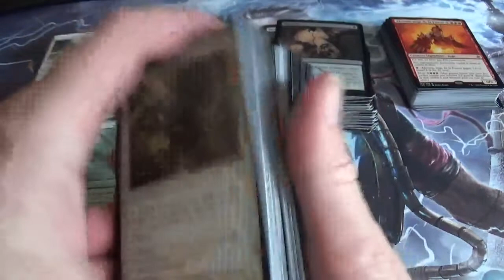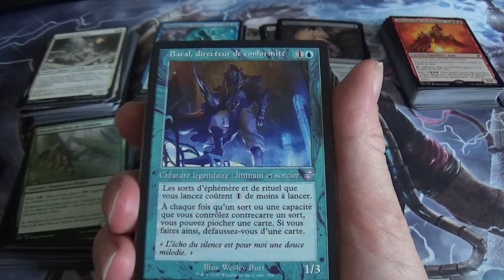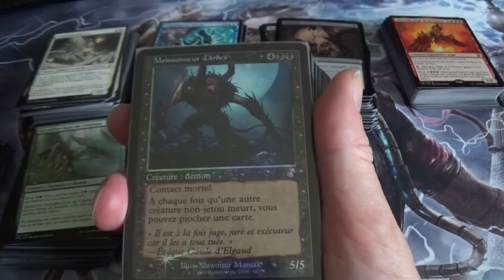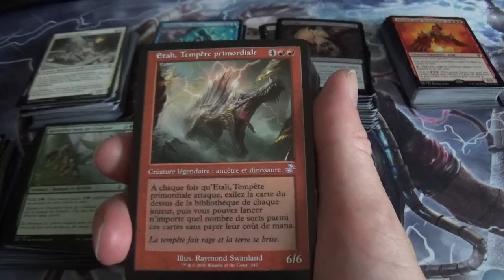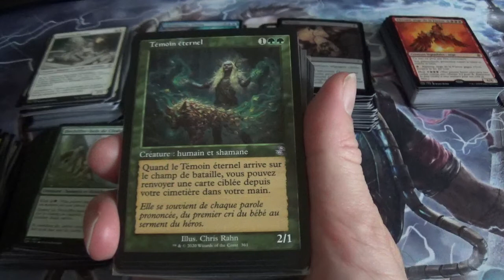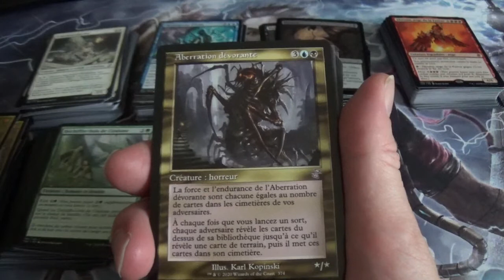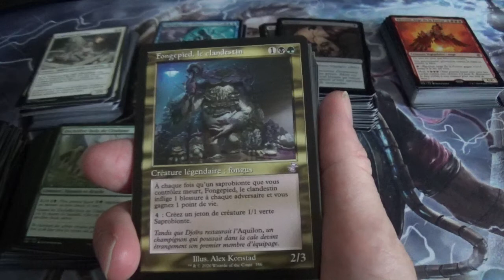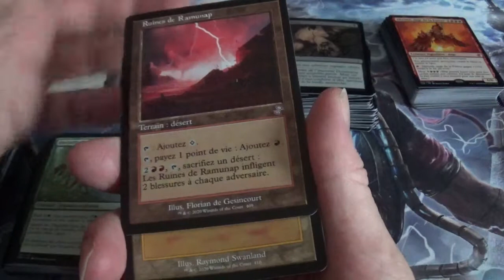Découverte des cartes Timeshifted de l'édition Spirale Temporelle Remastered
Je vous présente les cartes Timeshifted de l'édition Spirale Temporelle Remastered, cartes @mtg , mtg.